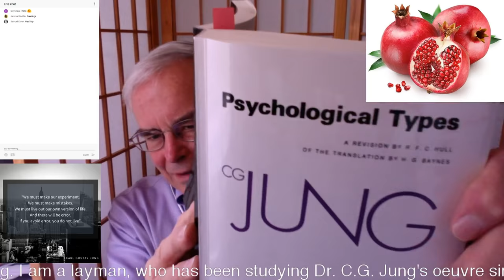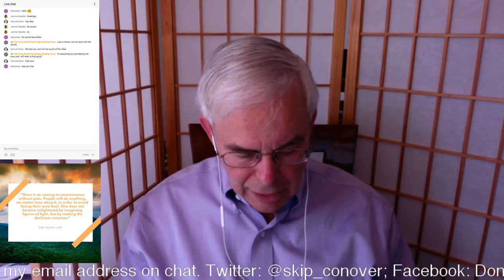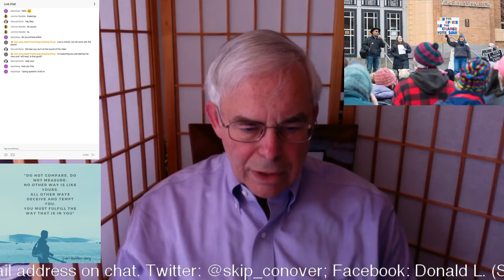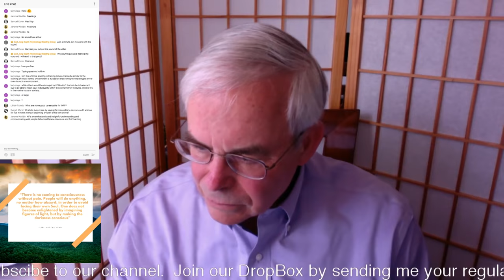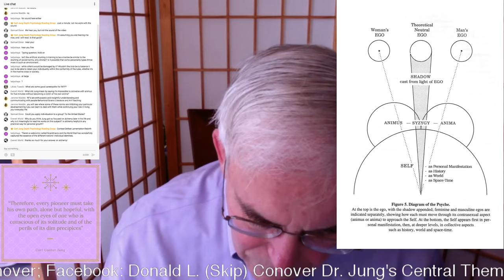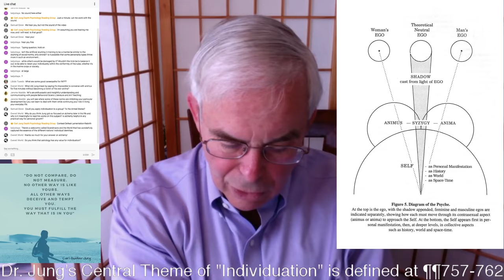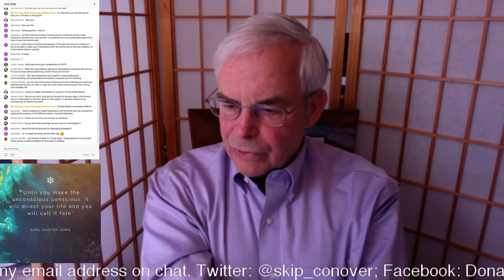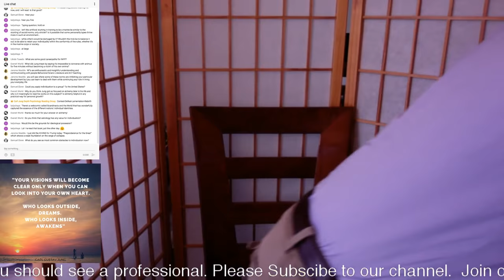Q&A (#3) on Individuation and Other Jungian Topics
NOTE TO VIEWERS: There were early technical difficulties, so please begin watching this video at 05:20 and disregard the technical issues with sound, which arose between 08:30 and 13:50.  The primary substance on Individuation begins at 13:50 of this video.

My opening topic was Individuation, but you are free to add other questions you would like to address in the comments below.

06:15 - Dr. Carl Jung was always talking about symbols, which point to psychic facts.
07:30 - Oak tree metaphor.
13:55--¶757 of _Psychological Types_ -- Definition of "Individuation."
     --Goal--Development of the Individual Personality.
15:12--¶758--Individuation is a natural necessity.  Any serious check on individuality is an artificial stunting.
16:15--Experience of the U.S. Marine Corps
17:40--How you create a Bonsai tree--an artificial stunting.
19:30--What I learned with Zen - i.e. typing; riding bicycle; and being a Marine.
21:30--No one wants to fight a war, but somebody needs to know how.
22:50--Society has to maintain its cohesion while granting the maximum freedom to the individual.  Women's March.
23:50--Occupy Wall Street
24:25--Dynamism of USA allows us to disagree without losing societal cohesion.
25:20--Turkey is an example of a country that can't maintain its cohesion without suppression of individual freedoms.  Turkey has much less dynamism.
26:20--Why did the USA float to the top in economy and military strength?
27:15--Do some personality types thrive in the USMC better than others?

Also, feel free to suggest better times of day and days of week.

Introduction to Carl Jung - Individuation, the Persona, the Shadow, and the Self

Edward Edinger - Individuation: A Myth for Modern Man

Carl Jung: What is the Individuation Process?

Jordan Peterson: Pinocchio Speech